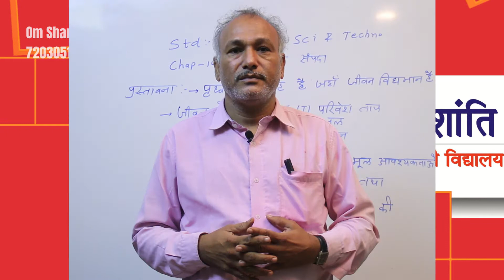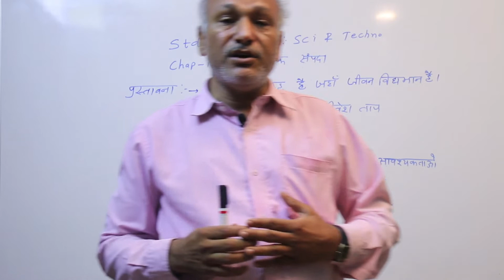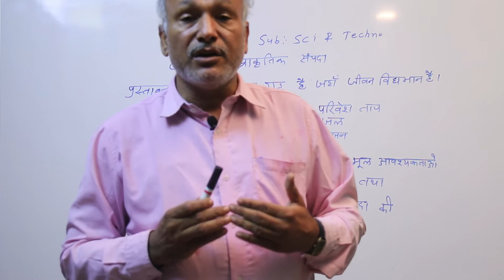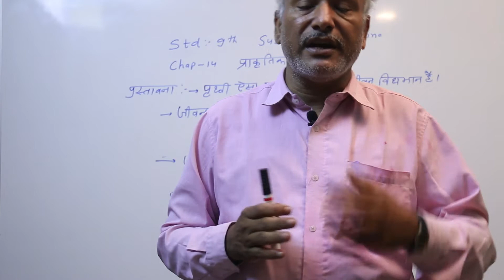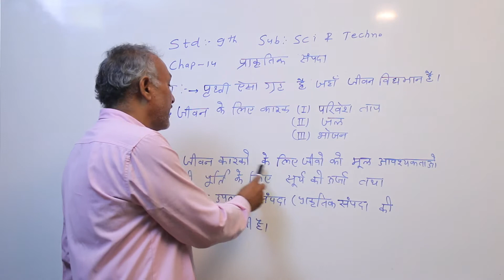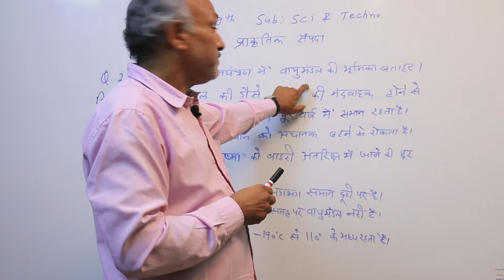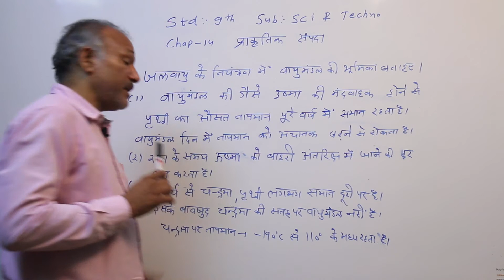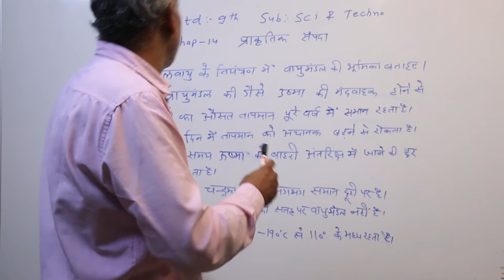Std-9| science&Tec.|ch 14| प्राकृतिक संपदा (Natural Resources) | Part 1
Std-9| science&Tec.|ch 14| प्राकृतिक संपदा (Natural Resources)

 If you are a student of class 9 who is using NCERT Textbook to study Science, then you must come across Chapter 8  Motion. After you have studied lesson, you must be looking for answers of its questions. Here you can get complete NCERT Solutions for Class 9 Science  Chapter 8 Motion in one place. For a better understanding of this chapter